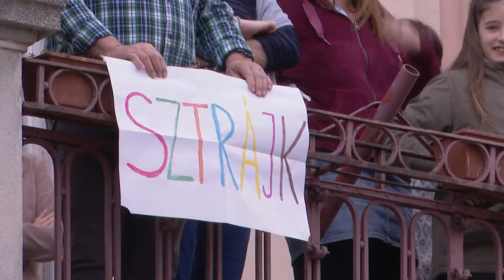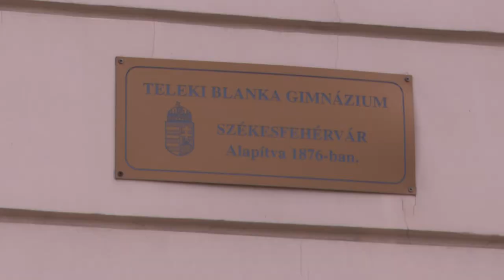SZTRÁJKOLTAK A PEDAGÓGUSOK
Országos figyelmeztető sztrájkot hirdetett január 31-ére a Pedagógusok Szakszervezete és a Pedagógusok Demokratikus Szakszervezete a bérek emelése érdekében és azért, hogy ne kelljen fizetés nélküli szabadságra küldeni azokat a tanítókat, tanárokat, akik nem oltatják be magukat koronavírus ellen. Székesfehérváron több oktatási intézmény csatlakozott a sztrájkhoz.